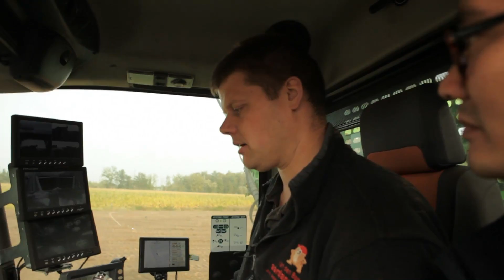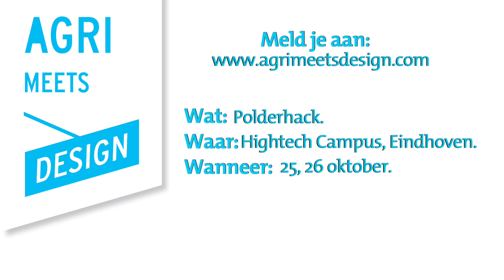POLDERHACK: Aardappelboer ontmoet hacker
Boer Van Borne is waarschijnlijk de coolste boer van Nederland met drones. Hij gaat het gesprek aan met een hacker over zijn data gebruik voor de aardappelteelt.